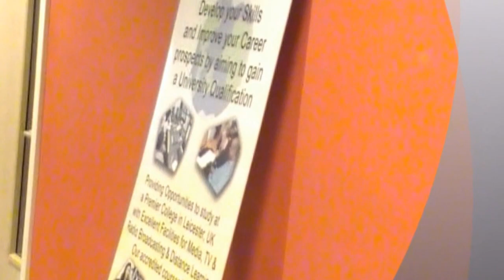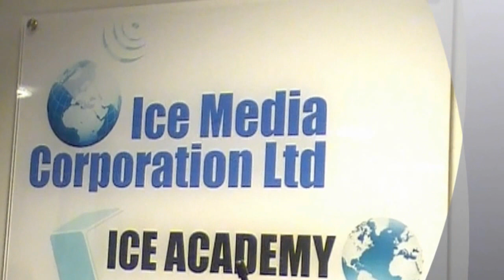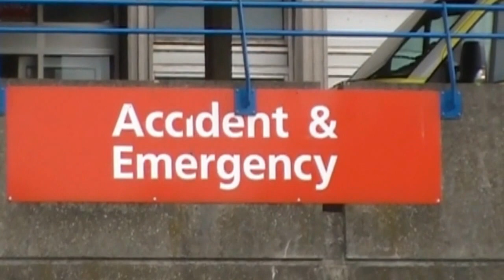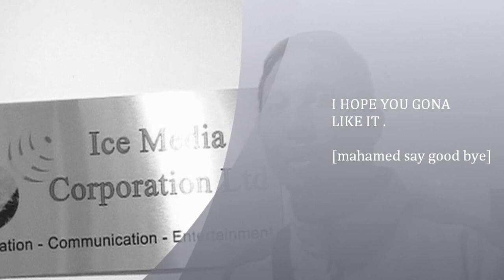short documentry by mahamed sufi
SHORT DOCUMENTARY about Leicester and west London